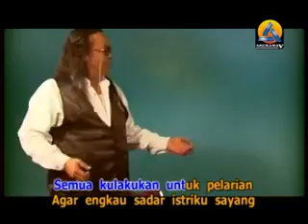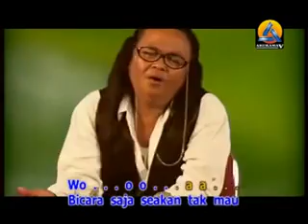Jhonny Iskandar Secangkir Kopi Karaoke + VC flv